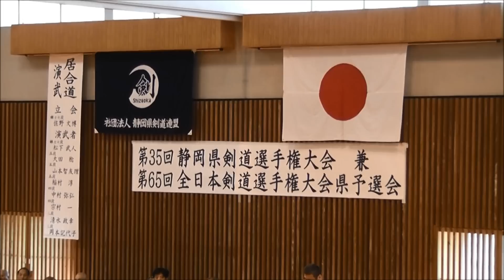2017全日本剣道選手権 静岡予選 決勝 山名VS塩谷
第35回静岡県剣道選手権大会　兼
第65回全日本剣道選手権大会県予選
平成29年7月22日4（土）静岡県武道館
決勝戦
山名良昌（警察剣友会）対　塩谷匡彬（警察剣友会）